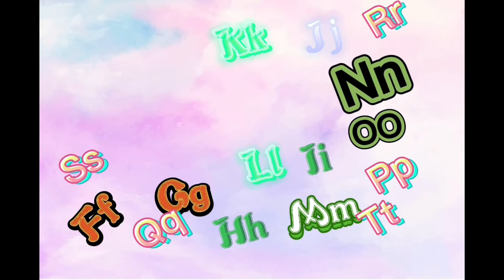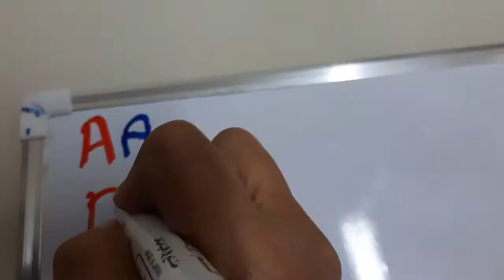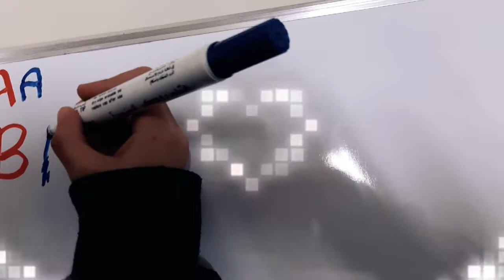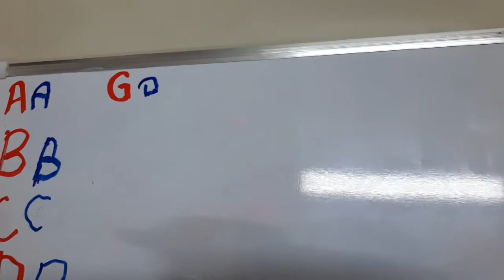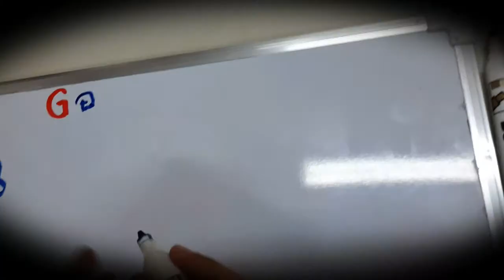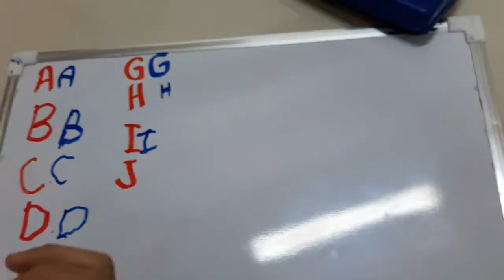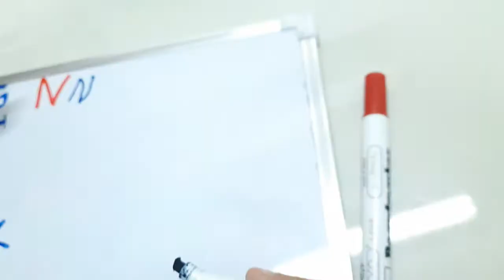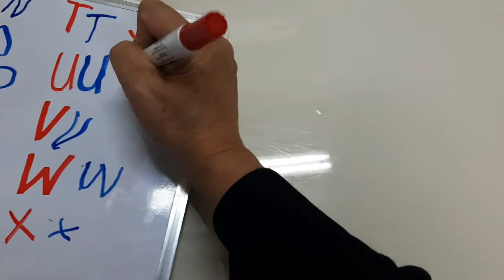TEACHING HOW TO WRITE LETTERS..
tutorial meaning
tutorial drawing
tutorial class
a tutorial on energy-based learning
tutorial background
tutorial d language
tutorial for drawing..